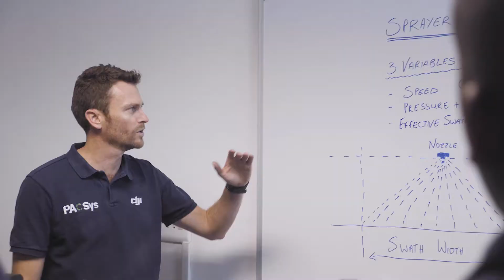PACSys Drone Pilot Training Program (2019)